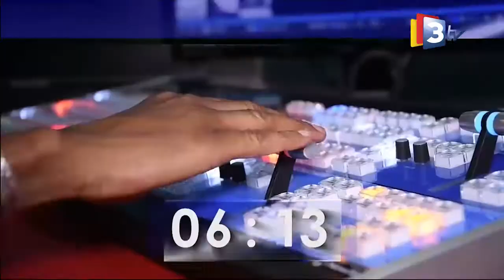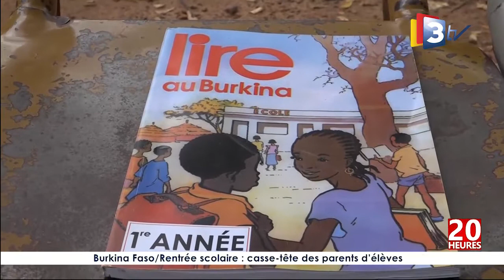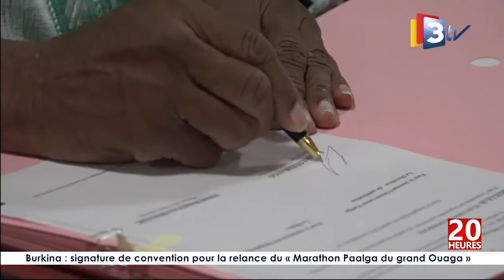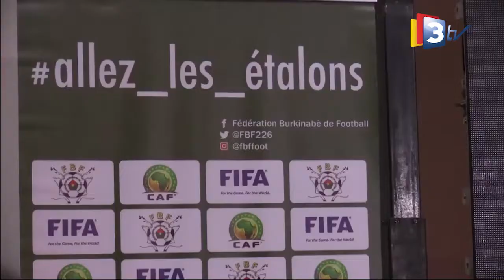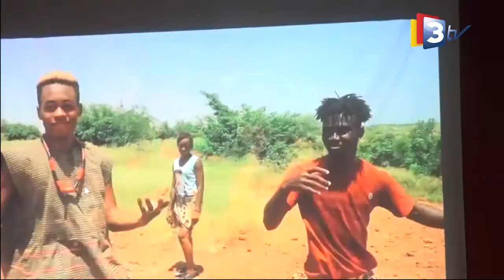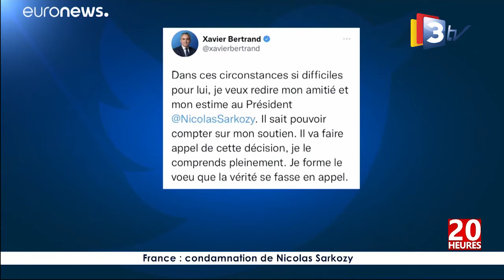3TV-JT 20H du 01 octobre 2021